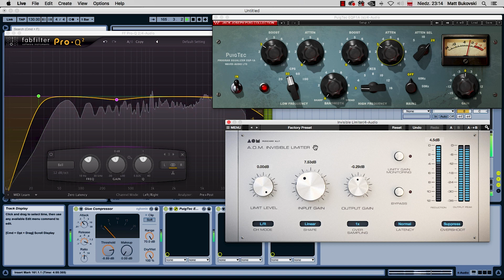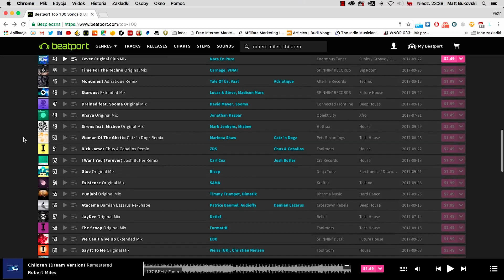Jak wysłać DEMO i podpisać kontrakt z wytwórnią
Czy zastanawiałeś się kiedyś jak wydać swój utwór w wytwórni? W tym odcinku dowiesz się jak w poprawny sposób wysłać swoje demo, tak aby znacznie zwiększyć szanse na podpisanie wymarzonego kontraktu.

1. Zadbaj o odpowiednią jakość utworu
2. Zrób lub zleć mastering kawałka
3. Wybierz odpowiedni label
4. Zdobądź bezpośredni adres do managera A&R
5. Poznaj największe błędy przy wysyłaniu dem
6. Wyślij demo w odpowiednim czasie